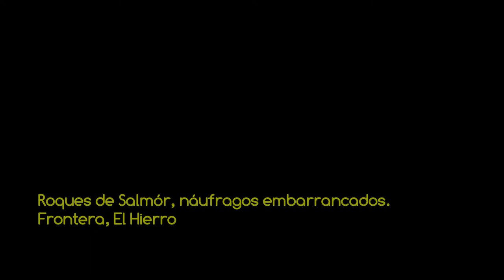VSC - Roques de Salmor, náufragos embarrancados - Frontera, El Hierro HD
Vídeo de la serie Volando sobre Canarias recorriendo la costa del Golfo y los Roques de Salmor en el municipio de Frontera al norte en la isla de El Hierro, amenizado con música libre de derechos "Digital Solitude" del grupo Silent Partner. IMÁGENES PROPIEDAD DE MAS VIDEOS Y FOTOS AÉREAS DEL ARCHIPIÉLAGO EN LA WEB DE FOTOS AÉREAS MAS COMPLETA DE CANARIAS. RESERVADOS TODOS LOS DERECHOS.